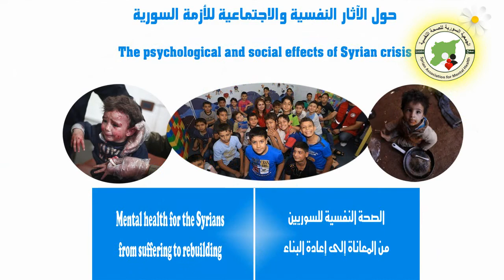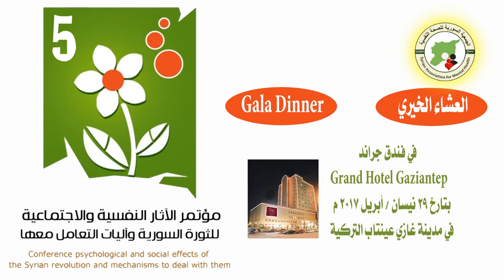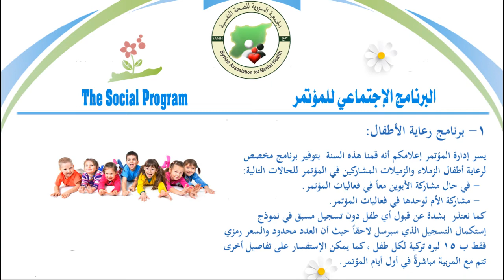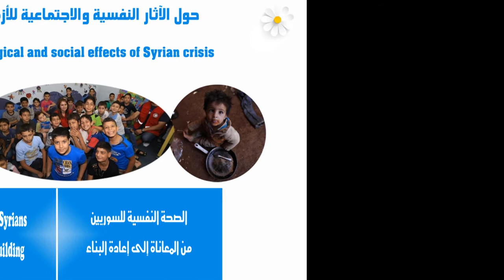تقرير المؤتمر العلمي الخامس لسمح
مقدمة:
عُقِدَ المؤتمر السنوي الخامس للجمعية السورية للصحة النفسية (سمح) في ظروف صعبة وحرجة يمرّ بها الشعب السوري في الداخل والخارج، بلّ تمرّ بها كل سورية والمنطقة. و عُقِدَ المؤتمر لقناعة أعضاء سمح بأهمية الرعاية النفسية الاجتماعية للسوريين، الآن والمستقبل القريب والبعيد لسورية. وبالرغم من حجم المؤامرة على سورية فإنها وشعبها العريق الضارب في جذور التاريخ سينهضان من جديد بإذن الله لبناء المجتمع الحضاري الذي ينعم بالحرية والكرامة والصحة النفسية وحقوق الإنسان.

شكر وتقدير:

تتقدم الجمعية السورية للصحة النفسية (سمح) بوافر الشكر والتقدير لجميع المؤسسات والهيئات الداعمة والمتعاونة معها، وللأفراد الذين ساهموا في إقامة وإنجاح المؤتمر الخامس والبرامج المصاحبة قبله وبعده.
وقد حضر المؤتمر والبرامج التدريبية المصاحبة العديد من الأطباء النفسيين والأخصائيين النفسيين والاجتماعيين، وكذلك العديد من العاملين والمهتمين في مجالات الصحة النفسية من معلمين ومرشدين ومربّين وموجهّين وقانونيين. وبلغ عدد المسجلين للمؤتمر 280 ولكن الذي تمكنوا من الحضور وصل إلى 200، وربما تعقد إجراءات الفيزا لتركيا كان من أهم أسباب عدم تمكن البعض من الحضور، وخاصة من الداخل السوري.
وحضر المؤتمر أيضا معالي الدكتور محمد فراس الجندي وزير الصحة في الحكومة السورية المؤقتة، وسعادة الدكتور حسان مغربية مدير مكتب الرابطة الطبية للمغتربين السوريين - سيما، والسيد مهند عثمان ممثل مؤسسة شام الإنسانية والسيد منير زهرة وناب عنه الأستاذ جمال الكيلاني ممثلاً لمؤسسة الشيخ ثاني بن عبد الله للخدمات الإنسانية (راف).
وقد حضر المؤتمر والعشاء الخيري العديد من الشخصيات التركية ومنهم نائب مفتي غازي عنتاب ، وكذلك من ممثلي بعض القنوات التلفزيونية ومنها القناة التركية (TRT).
وإننا في سمح نتقدم بالشكر أيضا للحكومة والشعب التركي على ما قدموه ويقدمونه من دعم وعون للسوريين الذي شعروا بأنهم إخوان للشعب التركي المضياف.
الجمعية السورية للصحة النفسية ( سمح )
Syrian Association for Mental Health (SAMH)